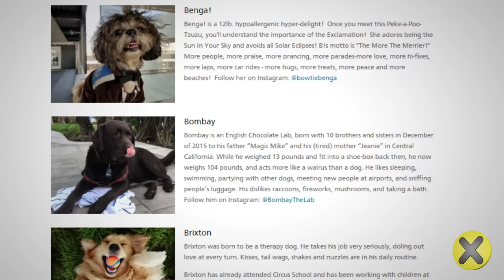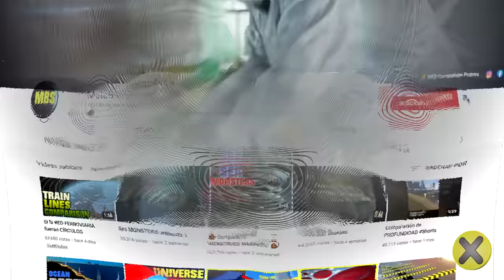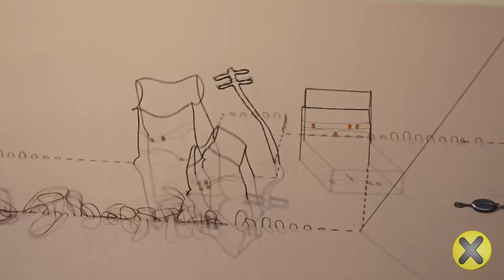20 COSAS INTERESANTES que no habías visto 👀